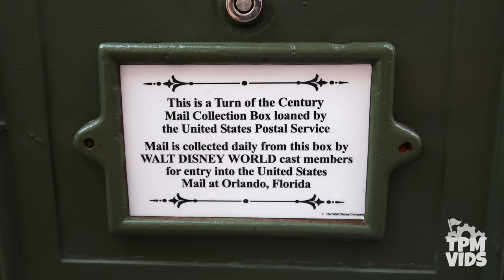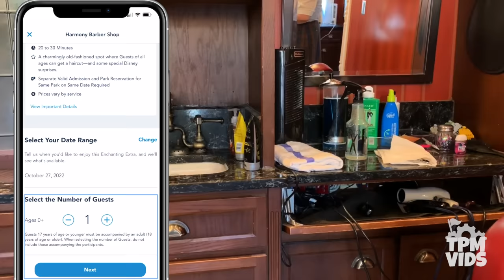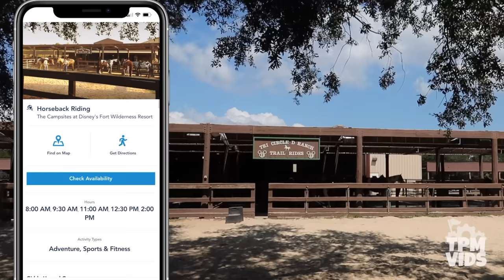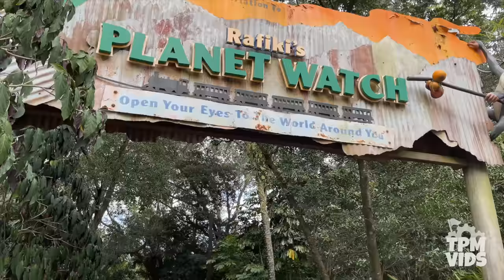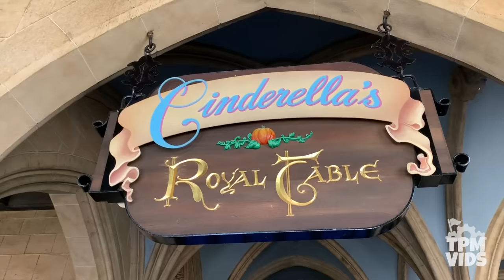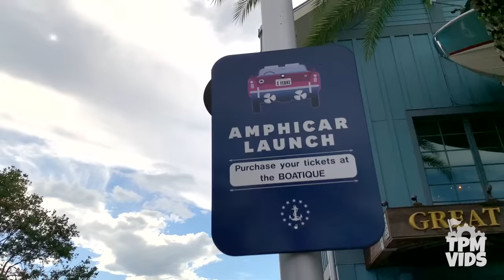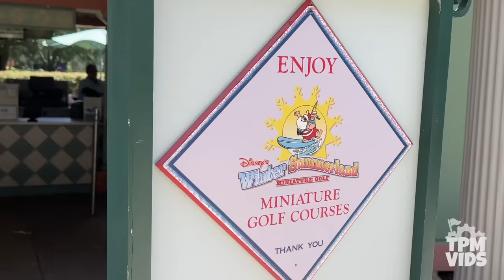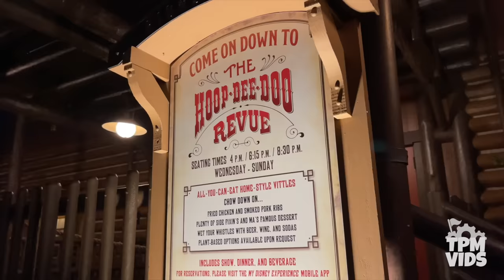Top 10 Things You Didn't Know You Could Do at Walt Disney World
What you didn't know about Walt Disney World- the not so hidden secrets! Walt Disney World is more than just rides at the 4 Disney World theme parks! From water parks to unique dining experiences, 32 resort hotels, plus a shopping district and dozens of activities, there is no shortage of Disney Magic at the resort. Did you know you can actually go right inside Cinderella Castle at Magic Kingdom? Or did you know that Walt Disney World actually offers Horseback riding? And have you ever wanted to swim with a dolphin? Well, that's something else you can do at Epcot! or how about a dinner theatre experience like the Hoop de Doo Musical Revue at Fort Wilderness? There’s a lot to do and there are many things that you wouldn’t even think are possible. So let's explore the entire resort as we count down 10 Things You Didn’t Know You Could Do at Walt Disney World.

►LAST VIDEO: Top 7 Hidden Secrets of Extinct Attractions at Disney's Hollywood Studios - Disney MGM Studios

Social Media!

*Have a video you want to share? Submit it here!*